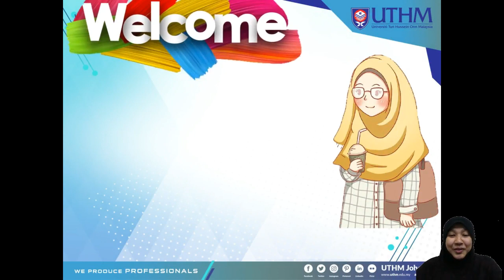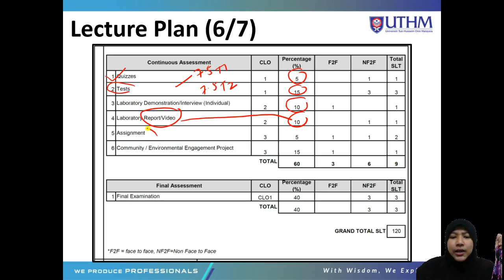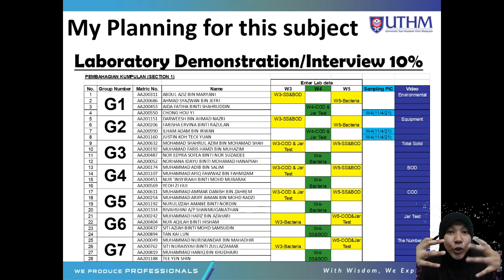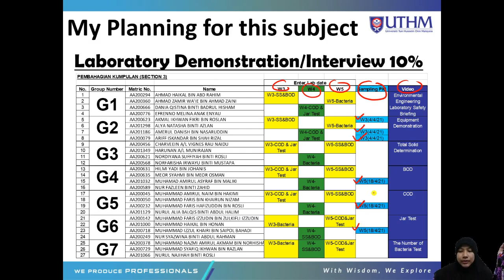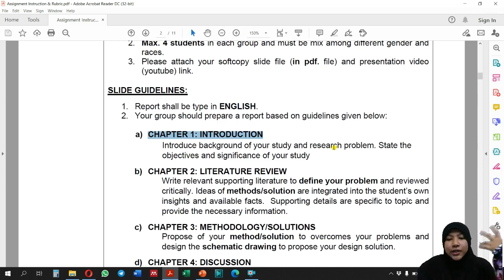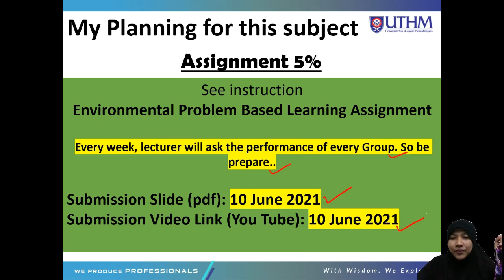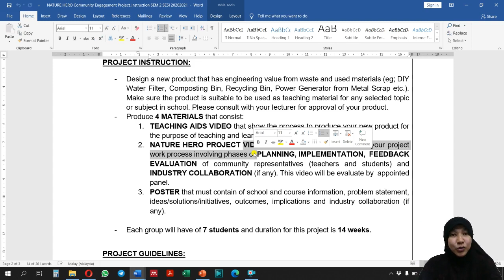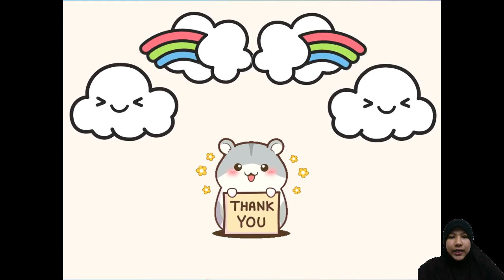Lecture Plan & Subject Planning [DAC 12203 Environmental Engineering]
This Video regarding the  Lecture Plan & Subject Planning [DAC 12203 Environmental Engineering]

Presented by :
1) Dr. Noorul Hudai Binti Abdullah
2) Dr. Norhayati Binti Ngadiman
3) Dr. Nor Baizura Binti Hamid
4) Dr.  Khairi Bin Supar
5) Dr. Mohamad Azim Mohammad Azmi
6) Puan Suhaila Binti Sahat
7) Dr. Muhammad Azraie Bin Abdul Kadir